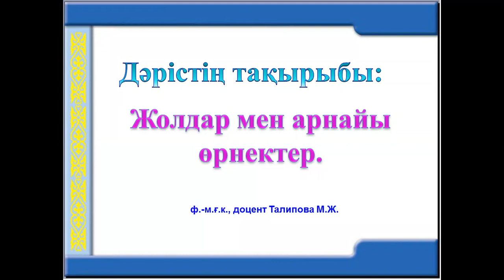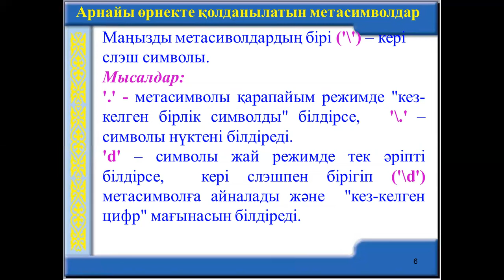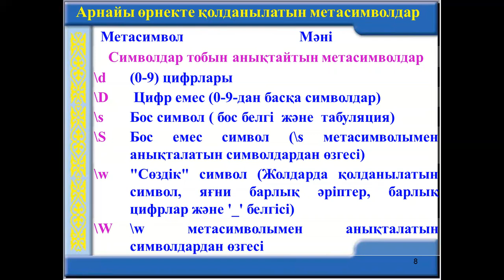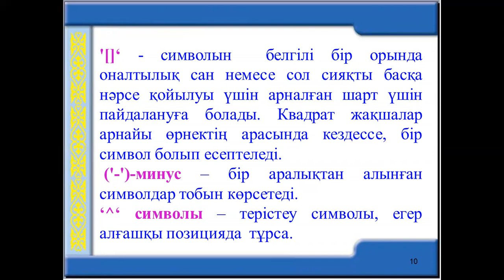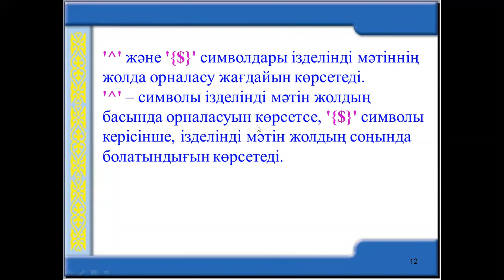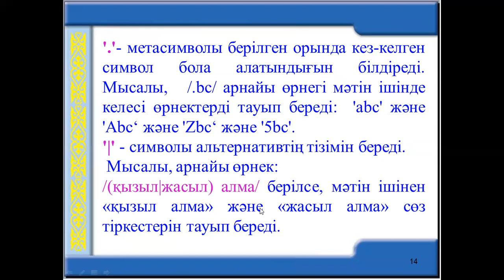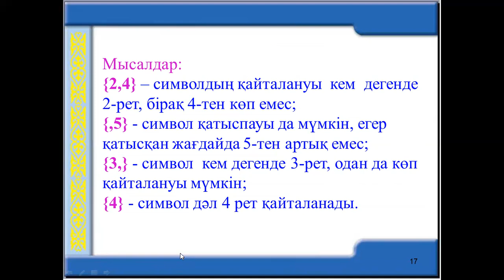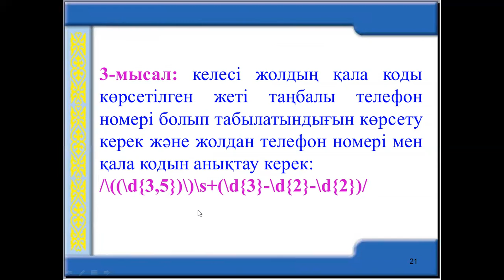Талипова М.Ж. МКИЖ. 7лекция